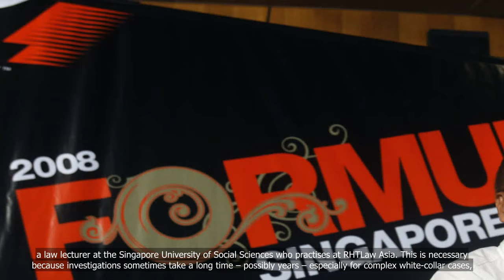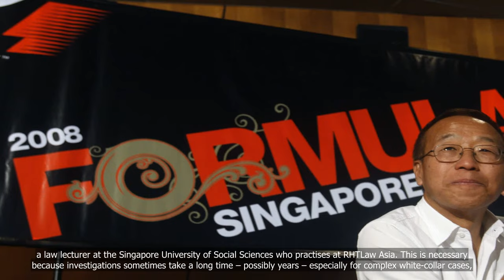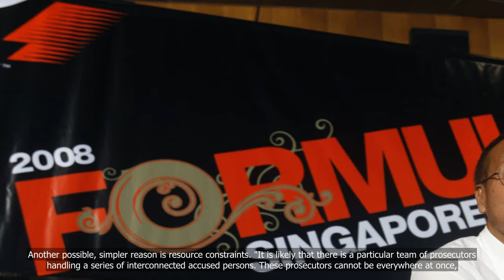Why wasn't Ong Beng Seng charged with Iswaran? Lawyers weigh in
💗📌 Singapore